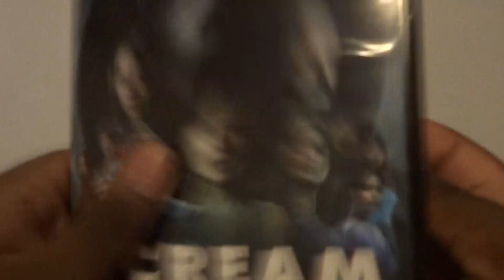Scream 2022 (UK) DVD Unboxing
Unboxing Scream DVD